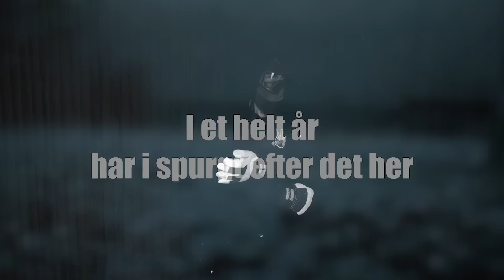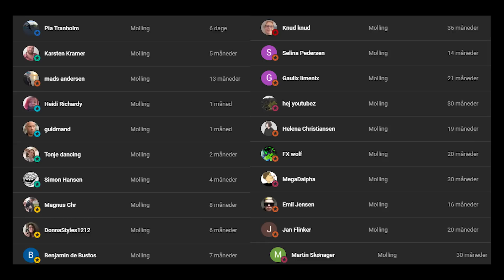SMERTELEGE 2022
Vi skal finde ud af hvem der kan holde til mest smerte i 2022! Velkommen til SMERTELEGE 2022!

Lidt om mig selv:
Min største drøm er at blive skuespiller!